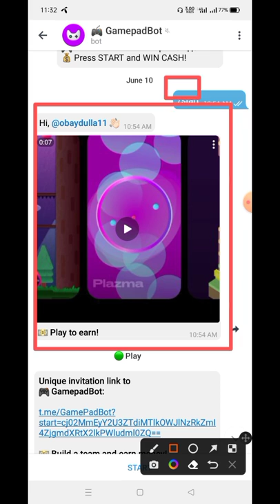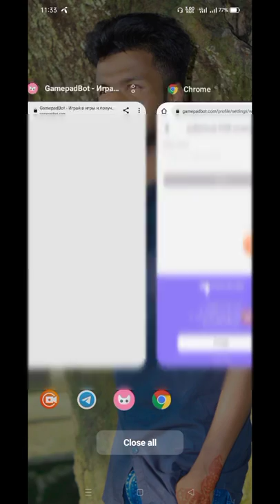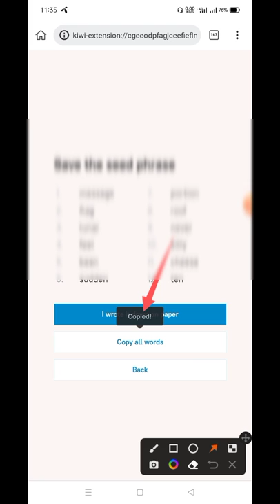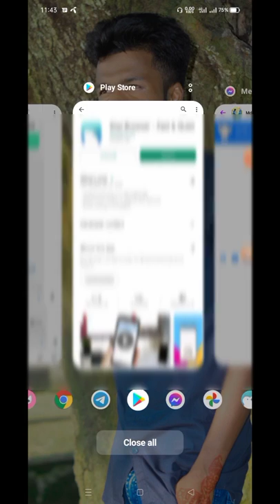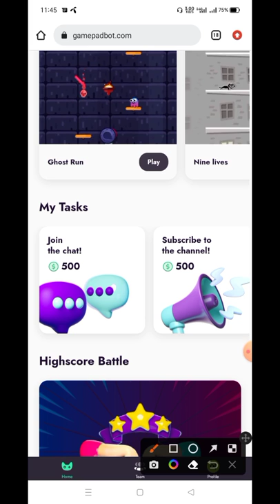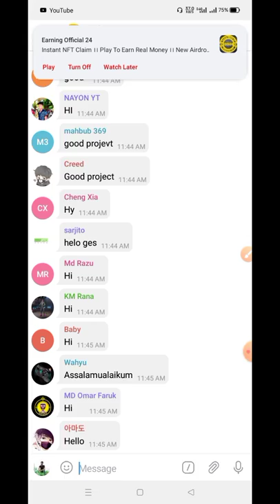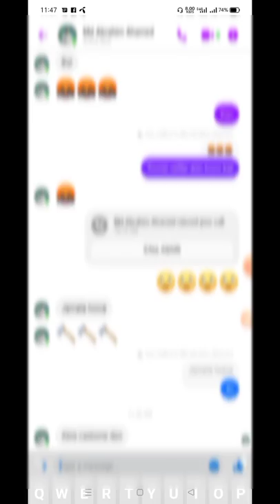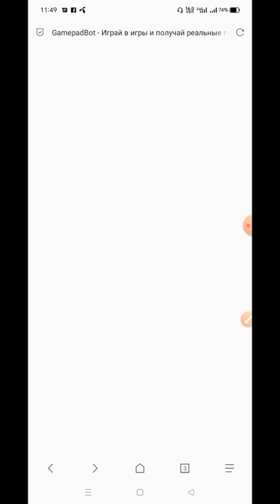Instant $5 Bonus 😛 | Ever Wallet Unlimited Trick | Ever Wallet Offer | GamepadBot Airdrop $5 Bonus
➡️➡️Income Tech BD⬅️⬅️

🔘🔘Income Tech BD🔘🔘চ্যানেলে আপনাকে জানাই স্বাগতম👌👌👌
বুন্ধুরা আমি রয়েছি ওবায়দুল্লা আমাদের  সাথে ।। {Income Tech BD} চ্যানেলে আমি চেষ্টা করবো ভালো কিছু দেওয়ার ।। এই চ্যানেলে ভিডিও এডিট👈

🔘WEBSITE EARNING

🔘APPS EARNING

🔘AIRDOPE JOIN

🔘EARN & LEARN

☑️অনলাইন  ইনকাম করতে চাইলে অথবা শিখতে চাইলে চোখ রাখুন

👉Income Tech BD👈

👉ইউটিউব চ্যানেলে👈

.Related Tag.

✔️✔️ধন্যবাদান্তে :✔️✔️
MD OBAYDULLA KHAN

 ☑️সবাইকে ধন্যবাদ☑️